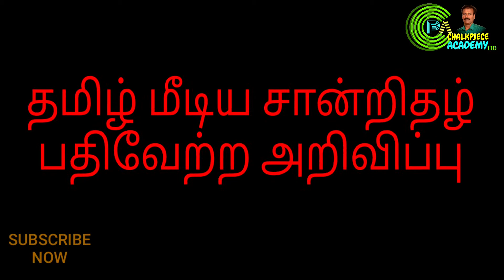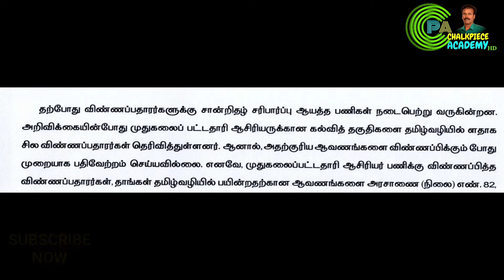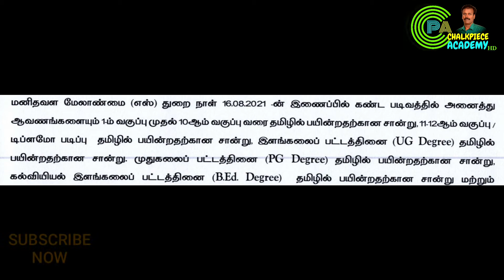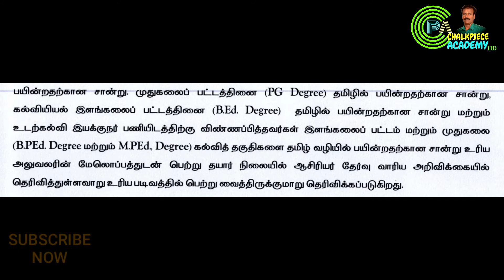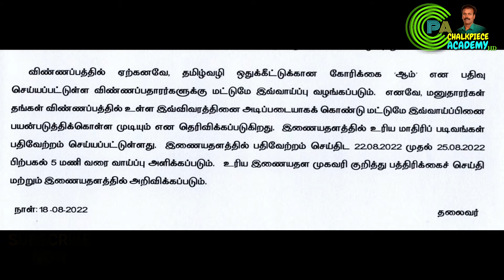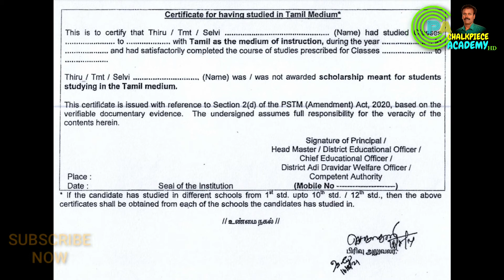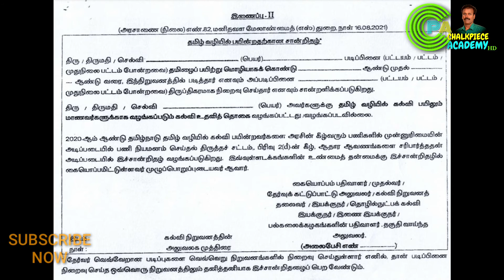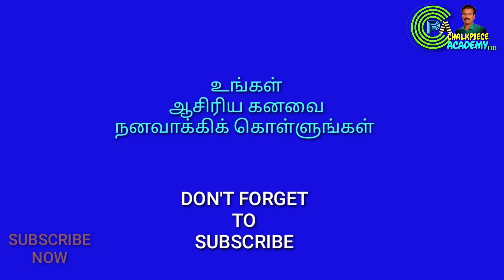PGTRB|2020-21|Certificate Verification| ANNOUNCEMENT|Tamil Medium Certificate Uploading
PGTRB|2020-21|CERTIFICATE VERIFICATION|TAMIL MEDIUM CERTIFICATE UPLOADING| CHALKPIECE ACADEMY|

WELCOME TO CHALKPIECE ACADEMY
This video explains The TET MODEL EXAM in Tamil. It gives you one mark questions and answers which may be asked.